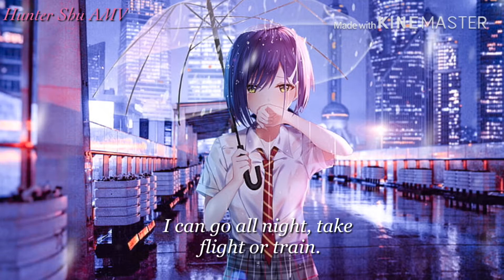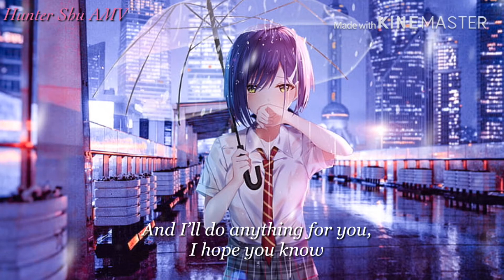Du är aldrig ensam (swedish nightcore with Eng sub) Eric Saade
🎶Song: Du är aldrig ensam by Eric Saade
Translate: You’re never alone

If you want to use this nightcore in a video or AMV, It’s ok😊❤️👌

Om du vill använda den här nightcore i en video eller AMV, Det är ok😊❤️😊

This nightcore have a one reason why I choosed this song. you can guess